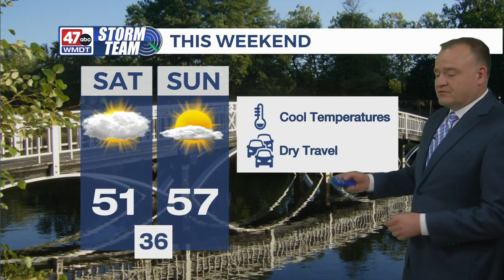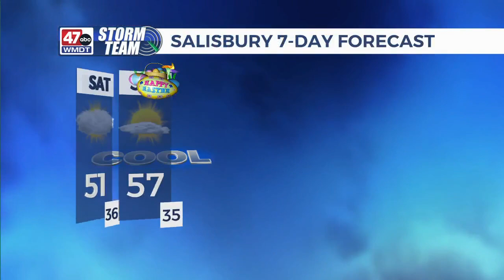DSI - Part 3 of 5 - April 7, 2023